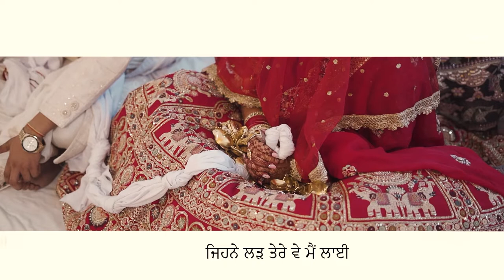Jaspreet & Palak Wedding Highlight's I Lovish Dhamija Photography 9693550000